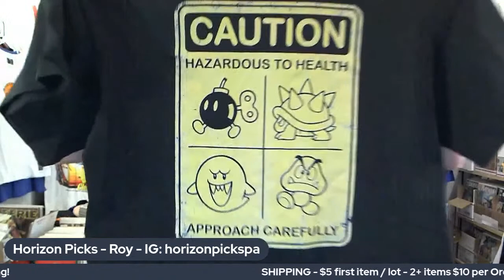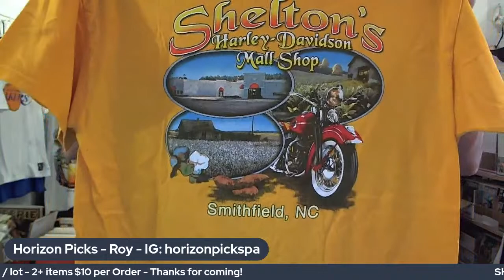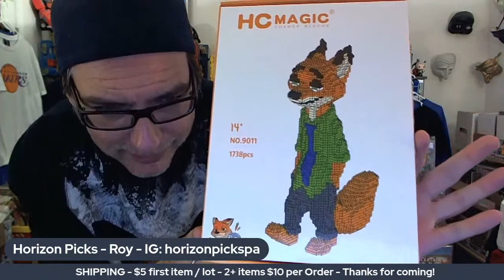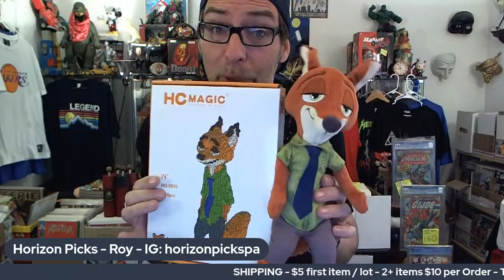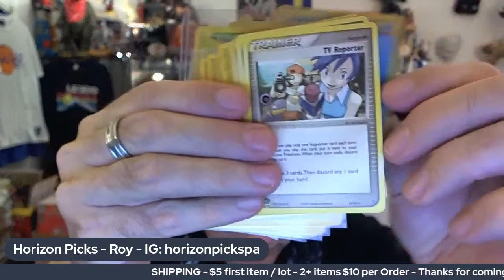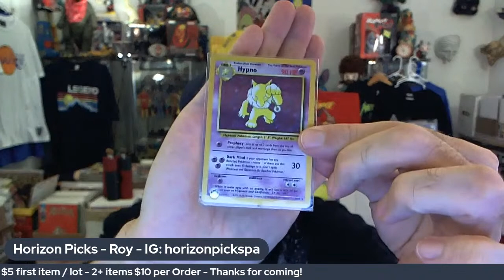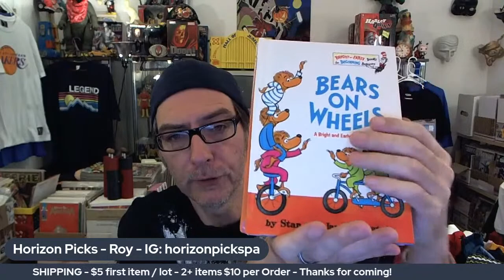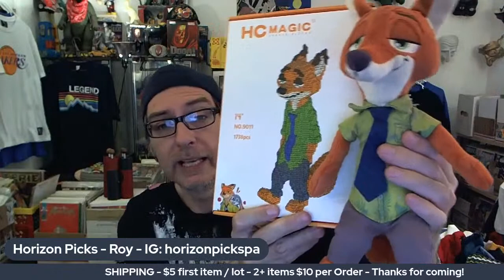Horizon Picks LIVE! Auction & Claim Sale - Tees Toys Collectibles Pokemon horizonpickspa